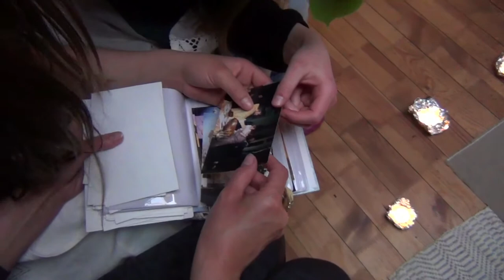Kauno Valdorfo mokyklos mergaičių stovykla (fragmentai)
2012 gegužės mėnuo.
Jurta. Rokų medelynas "Želdynėlis"
Patamulšėlio km., Rokų sen. Kauno raj., Lietuva